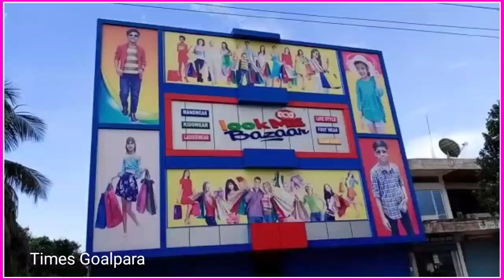Look Me Bazar।।Bhaity Music Company।। Musthafizur Rahman।। গোৱালপাৰাৰ লুক মি বাজাৰ মুকলিৰ পথত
নমস্কাৰ :-👇👇👇👇👇👇👇👇👇👇

প্ৰিয় বন্ধু আৰু বান্ধুৱী সকল আপোনালোকক পুনৰ স্বাগতম জনাইছো আপোনালোকৰ প্ৰিয় ইউটিউব চেনেল টাইমছ্ গোৱালপাৰালৈ

                 ❤️_ 👇 Times_Goalpar👇 _❤️

টাইমছ্ গোৱালপাৰাৰ পৰা বিভিন্ন তথ্য আৰু বাতুৰি (Information) ভিডিঅ' প্ৰস্তুত কৰি আপোনালোকক আগবঢ়ায় দিওঁ আৰু টাইমছ্ গোৱালপাৰাৰ প্ৰতিটো ভিডিঅ' আমি নিজে প্ৰস্তুত কৰোঁ আৰু স্ক্ৰিফট ভইচ আমি নিজে দিওঁ আমি কেতিয়াও আনৰ ভিডিঅ' কপি নকৰোঁ কিছুমান বাতুৰি প্ৰস্তুতৰ ক্ষেত্ৰত কিছুমান সৰুসুৰা ক্লিপ ব্যাৱহাৰ কৰা হয় যদিহে সেই ভিডিঅ' টোত তেওঁৰ বিষয়ে বা তেওঁৰ বাবে বনোৱা হয় ধন্যবাদ

_________________THANK_YOU_________________

_-_-_-_-_-_-_-_-_-_-_-_-_Thank_You_-_-_-_-_-_-_-_-_-_-_